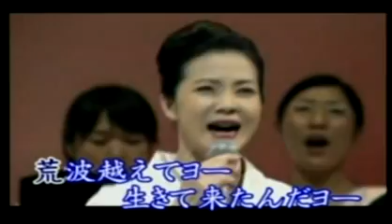冬美のソーラン節 坂本冬美 /翻唱雅子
冬美のソーラン節 坂本冬美/翻唱百合雅子 學習日語歌曲
Thank you for visiting, God bless you.
常常喜樂，不住的禱告，凡事謝恩.（帖前五16～18）